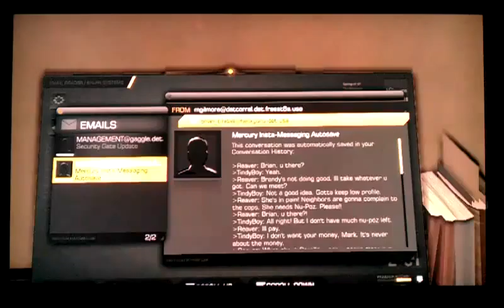Deus Ex: Human Revolution pt 25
Second day of my first playthrough of Deus Ex: Human Revolution. As you can see I keep coming back to play this game. Really addictive and engaging gameplay and atmosphere. I'm almost ready to dig in and devote serious time to this game.